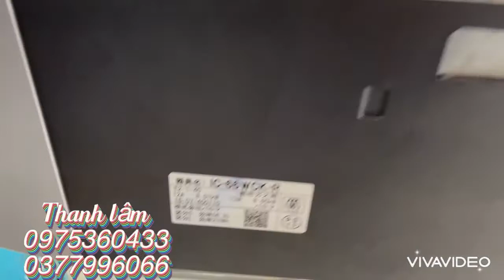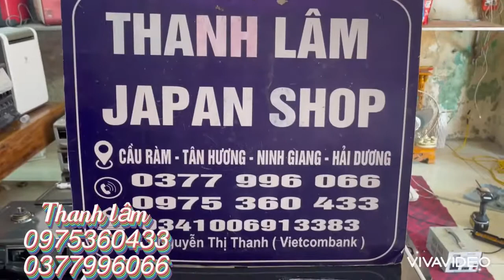Siêu vip, bếp ga nhật paloma mặt kính vip ,full chức năng, tét dọn hoàn hảo mọi chức năng